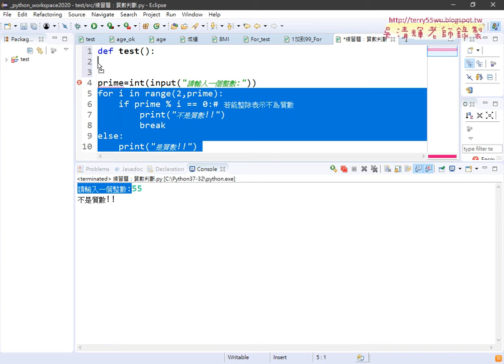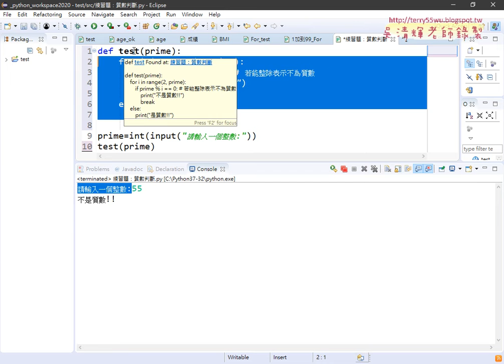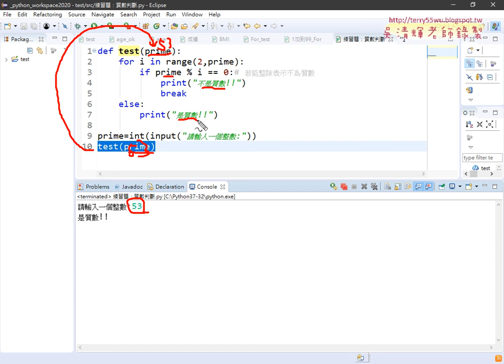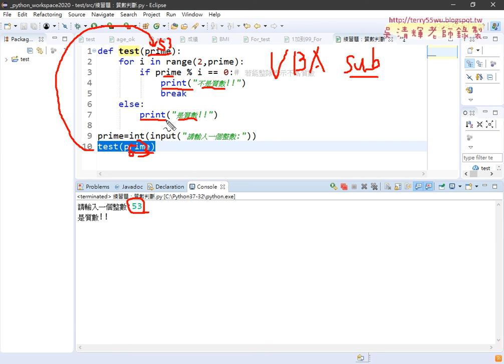02 質數判斷改寫為自訂函數沒回傳值